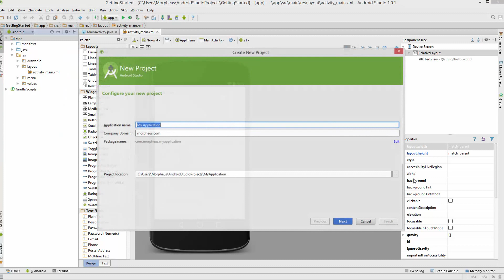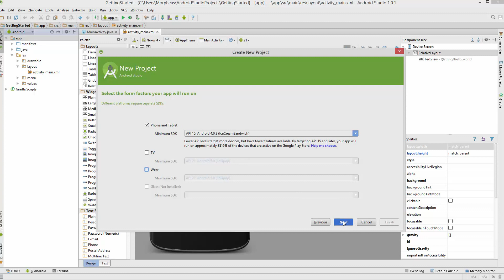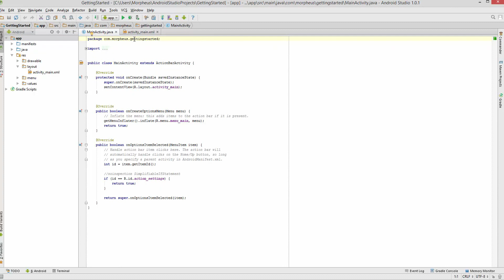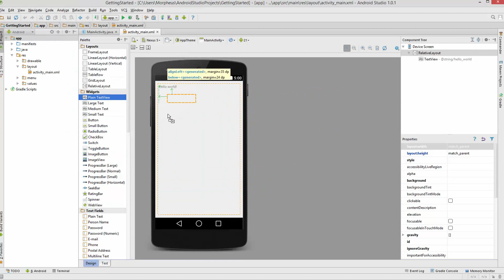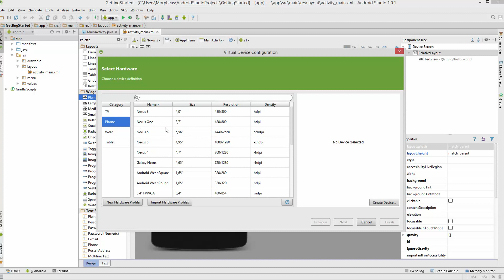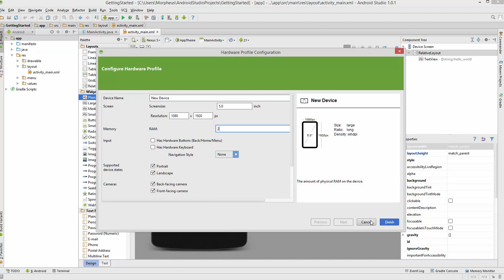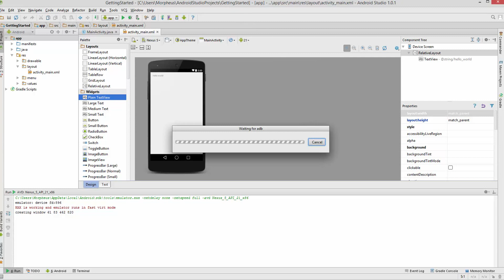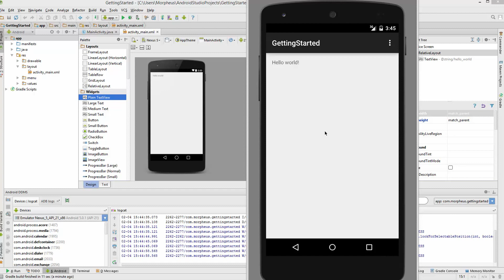Android #1 - Die erste App im Androidstudio und Emulator Device erstellen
In diesem Tutorial werden wir unsere erste App erstellen und auf einem emulierten Androidgerät starten.
Gegen den berühmten HAXM-Fehler * *Meine Website mit allen anderen Kanälen und Newsletter* *